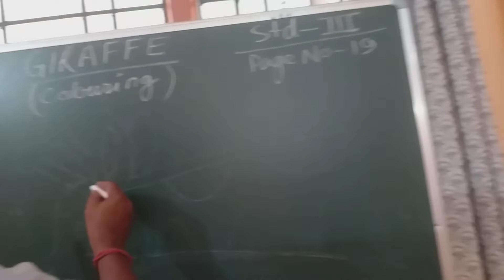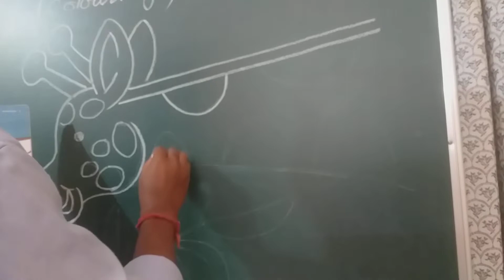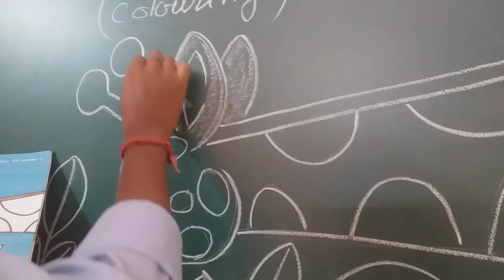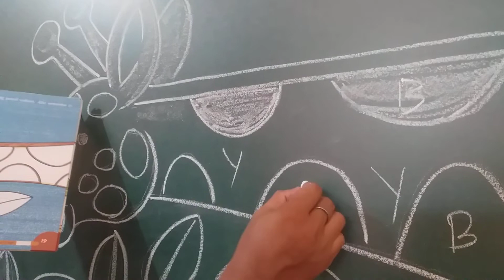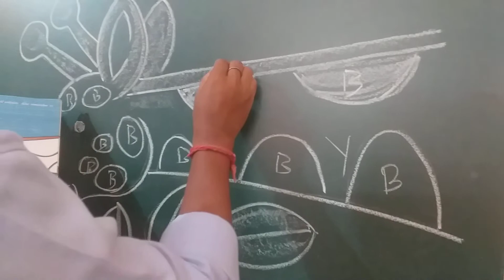//Std III/// Enjoy Drawing and coloring the Giraffe///